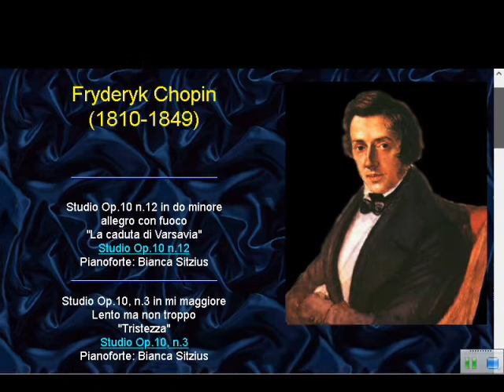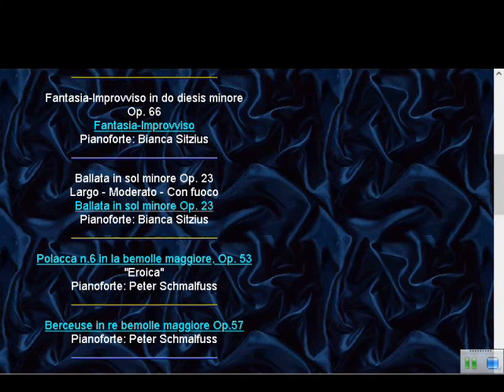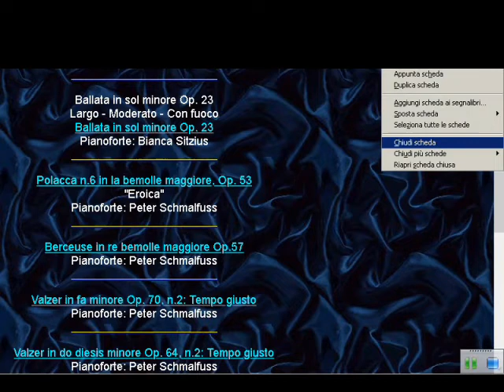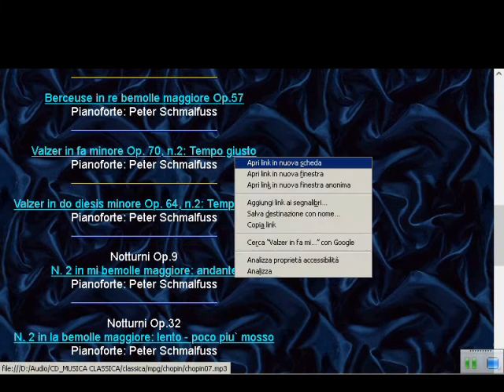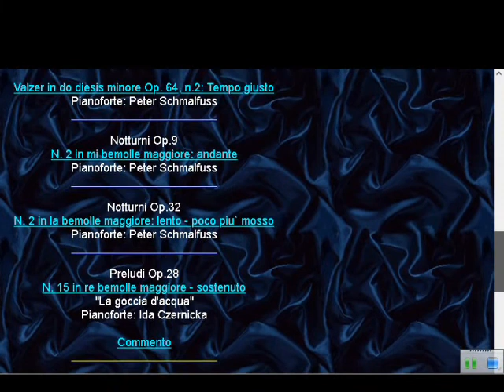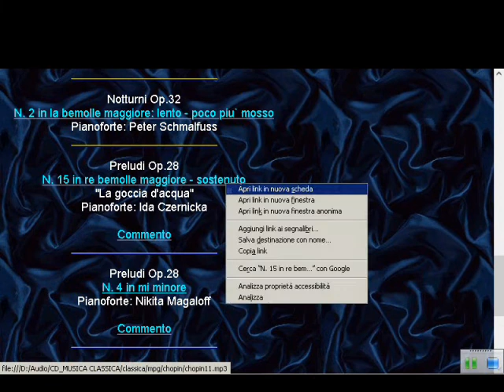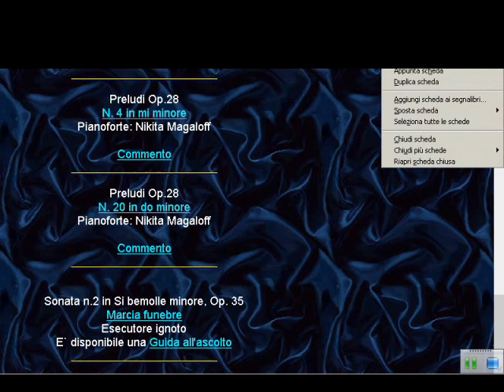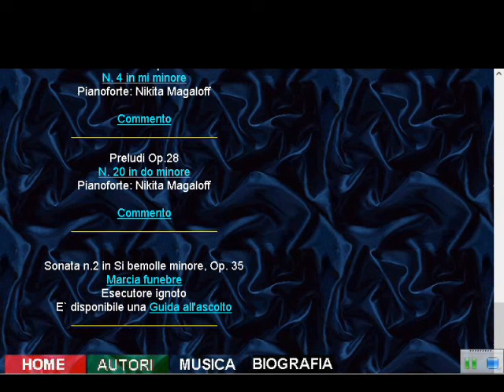Assaggi di Musica Classica - Il mio Chopin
Lo scopo di questo video NON E' quello di farvi ascoltare della musica.

Lo scopo e' quello di aiutarvi a riconoscere quel particolare brano che avevate ascoltato nella colonna sonora di un film, o in televisione, di cui magari ricordate il motivo, ma di cui non conoscete il Compositore, e tanto meno l'Opera o la sinfonia in cui compare.

Questo video - che potrebbe essere il primo di una serie, se dovesse risultare gradito (se lo e', mettete il Like) - e' dedicato insomma a chi non conosce la Musica Classica ma volesse ottenere rapidamente tutte le coordinate necessarie per recuperarlo, senza dovere impiegare tantissimo tempo per ascoltare decine di brani musicali che non interessano.

Il video, brevissimo, offre all'ascolto pochi secondi di alcuni brani molto popolari, per quel tanto che basta per capire se c'e' quello che interessa. E magari per scoprirne dei nuovi.
Queste registrazioni provengono quasi tutte dai miei vecchi dischi in vinile, che 30 anni fa avevo riversato su un mio CD "artigianale". Percio' la qualita' e' modesta, ma come gia' detto la cosa ha scarsa importanza, visti gli scopi previsti.

Si tratta di una cosa che non ho mai visto fare da nessuno, eppure penso possa essere utile per chi non ha conoscenza del genere e ha poca pazienza per cercare.
Se avete interesse per un Compositore in particolare, fatene richiesta e vedro' se potro' contentarvi.

Buon Ascolto.